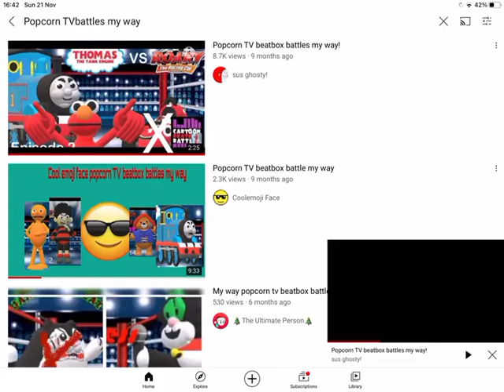Who is in my ybb￼ episode one￼